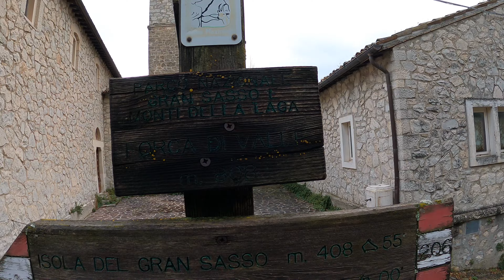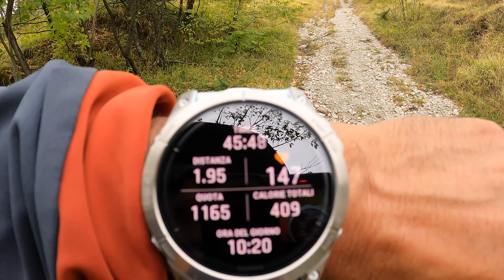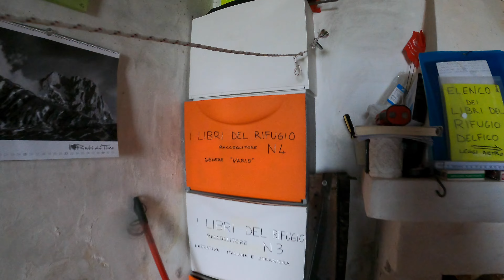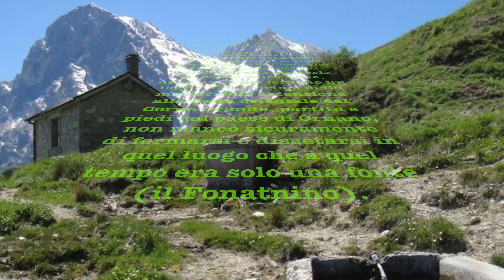16 Ottobre 2023 Rifugio Orazio Delfico da Forca di Valle (TE) 4K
Il rifugio “Orazio Delfico” al Fontanino si trova a 1.428 metri di altitudine s.l.m. sul sentiero che da Forca di Valle sale verso l’Ara Pietra (Madonnina). È situato nel comune di Isola del Gran Sasso.
Fu costruito negli anni ’30 ed il 20 maggio 2007 la Sezione CAI di Isola del Gran Sasso ha voluto intitolarlo alla memoria di Orazio Delfico che, nella notte del lontano 29 luglio 1794, prima della memorabile ascensione alla vetta orientale del Corno Grande, partito a piedi dal paese di Ornano, non mancò sicuramente di fermarsi e dissetarsi in quel luogo che a quel tempo era solo una fonte (il Fonatnino).